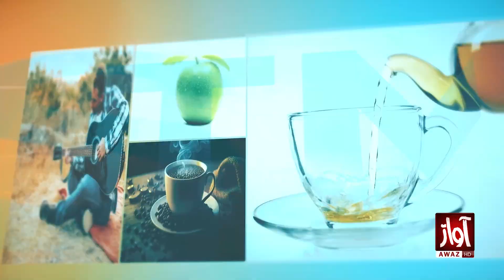Morning With Awaz | 01 May 2024 | Saba Abro | Imtiaz Laghari | Imran Abro Khshboo Khokhar | AwazTv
Morning With Awaz is your first source of entertainment as soon as you wake up in the morning, keeping you energized for the rest of the day.

MorningWith Awaz (the morning show) on-air Monday to Friday 9:00AM on Awaz Television Network

The host Mehwish Qureshi welcomes to viewers and welcomes to guests of the day and she ask hilarious questions and informative and entertainment Talks
To witness more, watch the program Morning With Awaz

Show Name: This Morning With Awaz
Host: Mehwish Qureshi